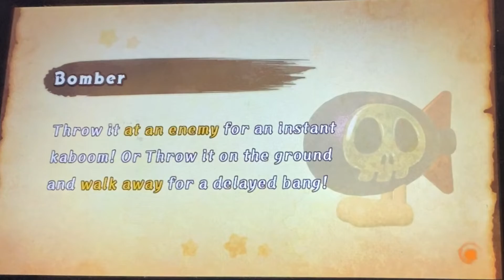Kirby Fighters 2 (Episode 63) - what in the world just happened?!